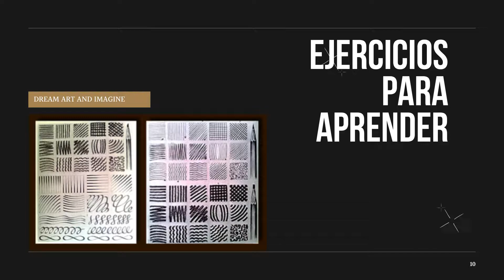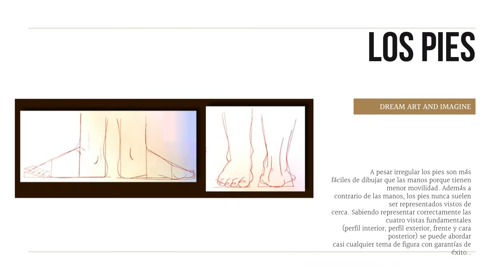Bloque de Expresión Plástica 4ºESO I Dibujo Artístico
Bloque de Expresión Plástica 4ºESO I Una forma diferente de aprender dibujo artístico, desde la creatividad, que nos aporta crear un proyecto personal, que nos ayude a investigar sobre nuestro ser y lo reflejemos de manera artística.